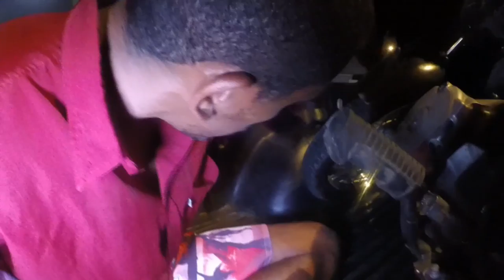VT APREENSAO MOTO